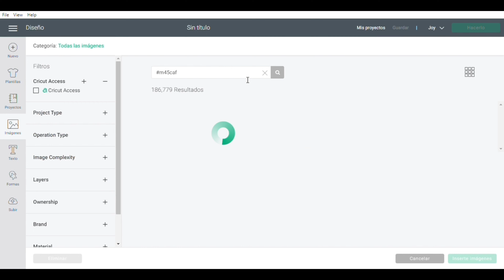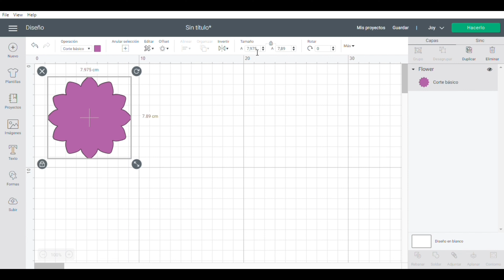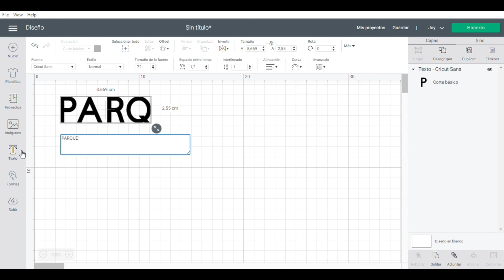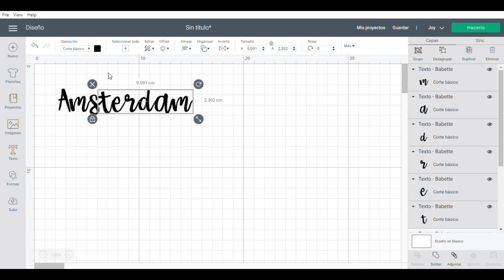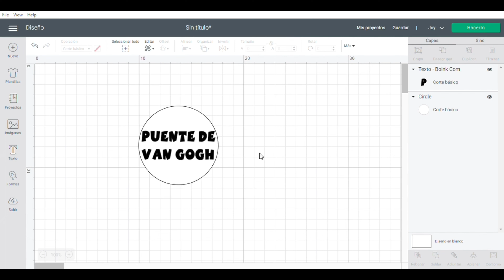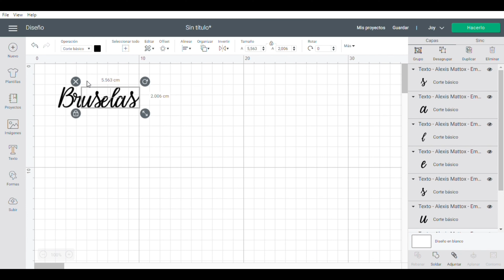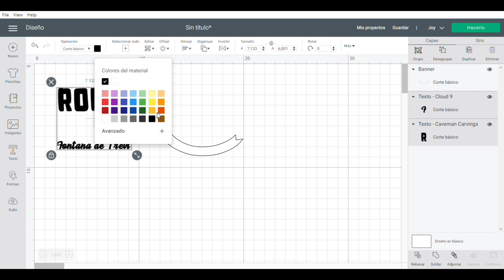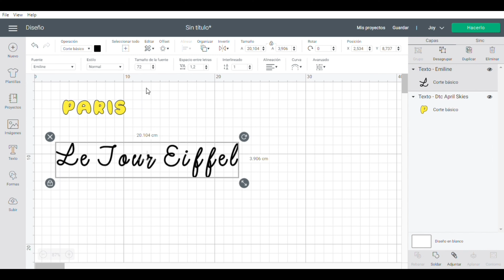TUTORIAL MANUALIDADES - Mini album flor con Botanical y Cricut Joy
Hola,

Me llamo Aida y bienvenid@ a mi canal.

Hoy traigo un tutorial de un proyecto que hice para el día de la familia. Hace un par de semanas, fue el día de la madre y fui con mi marido y mi hijo a pasar el día al Parque Europa de Madrid que es un sitio que nos encanta e hicimos picnic allí y un montón de fotografías de todos los monumentos. Así que quería atesorarlas todas en un mini álbum

Todo esto lo hice con la ayuda de mi Cricut Joy y los siguientes materiales y herramientas (los enlaces son afiliados a amazon, no supone ninguna subida de precio para ti, sin embargo me ayuda a crecer puesto que me llevo una pequeña comisión de la venta. ¡Gracias por el apoyo!):

- Cricut Joy
- Cuchilla de corte cricut
- Cuchilla de corte + portacuchillas cricut
- Herramientas Cricut Joy
- Bolígrafos glitter Cricut Joy
- Cardstock jewels sampler Cricut
- Vinilo premium metalizado texturizado oro Cricut
- Pegamento líquido nuvo tonic studios
- Goma Eva

Material de grabación y edición:
- Iphone 7 plus
- Ipad Pro 10,5"
- Tripode cenital
- Adaptador del micrófono para el iphone

¡Muchas gracias por llegar hasta aquí leyendo!